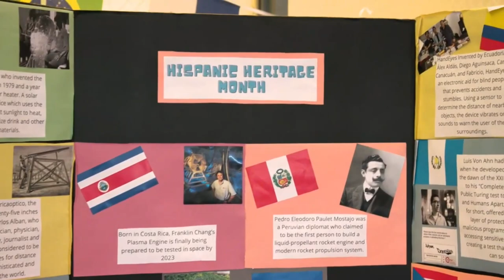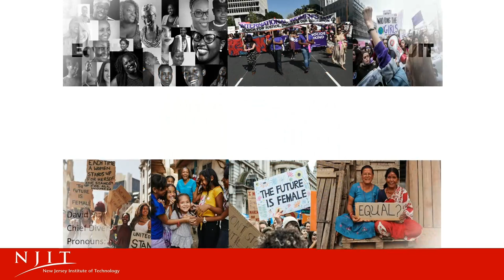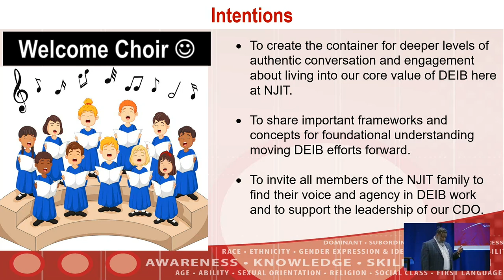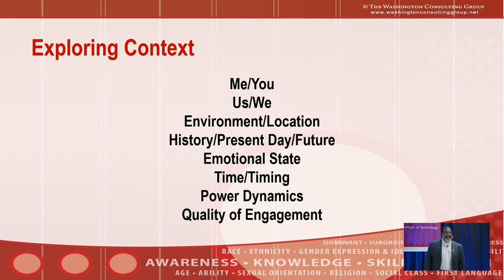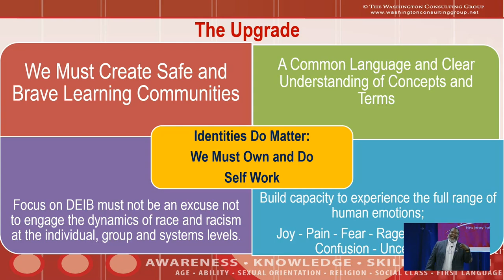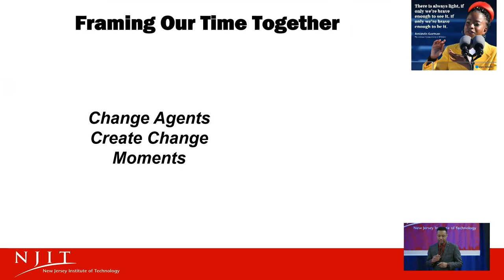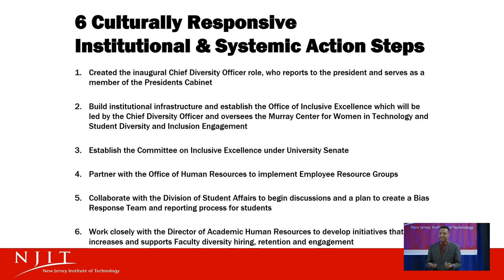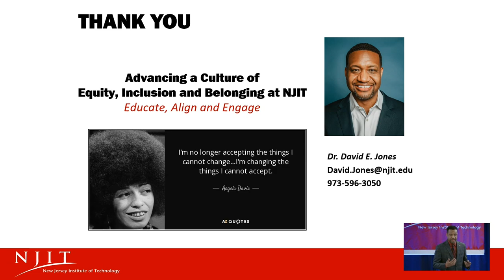Diversity, Equity, Inclusion and Belonging University Forum